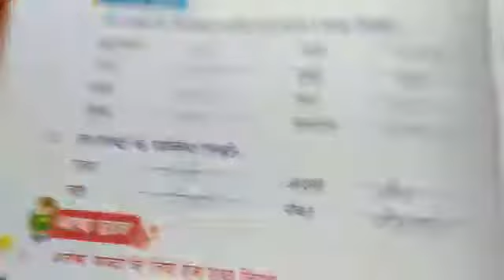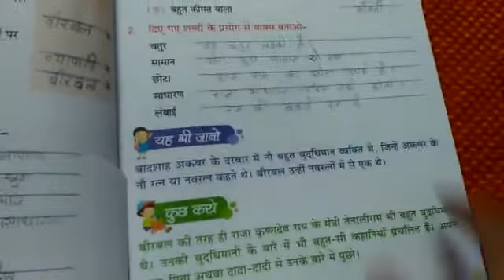CLASS 5TH HINDI C CH 4 BACK EX PART 2